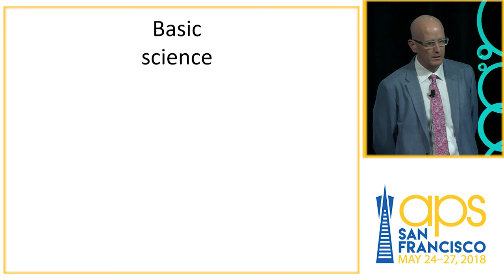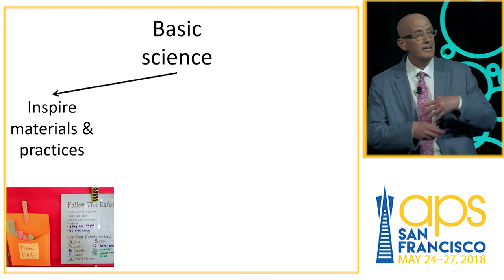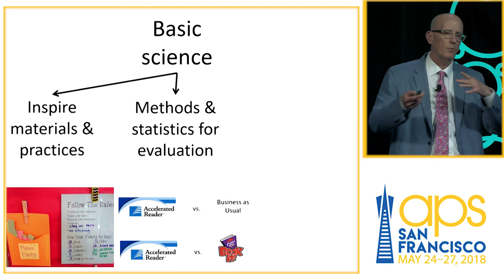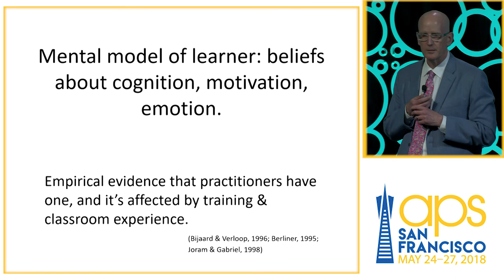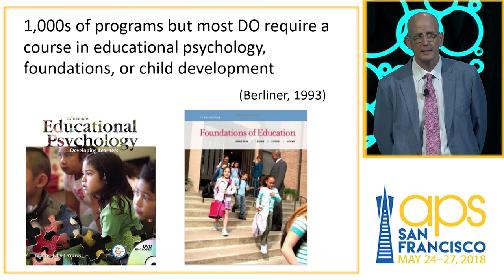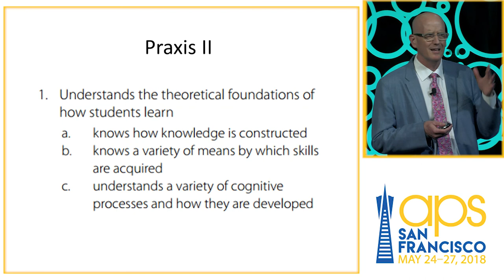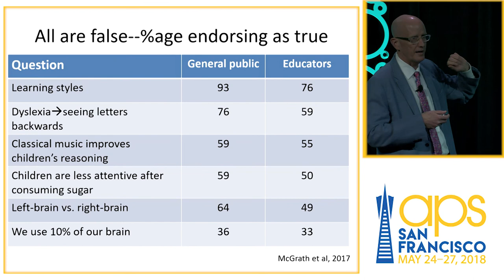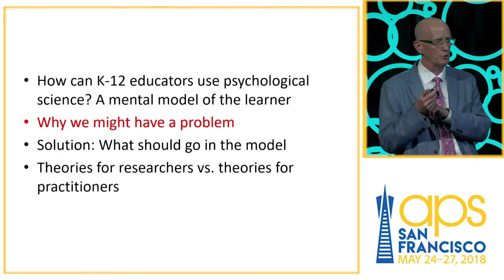Daniel T. Willingham: Improving the Use of Psychological Science in K-12 Education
APS-David Myers Distinguished Lecture on the Science and Craft of Teaching Psychological Science, presented May 25, 2018, at the 30th APS Annual Convention in San Francisco